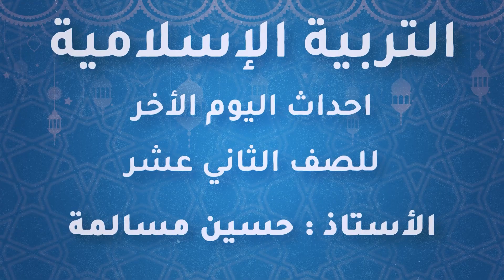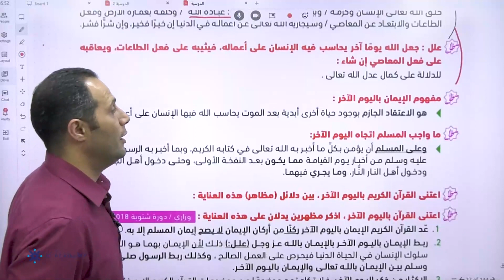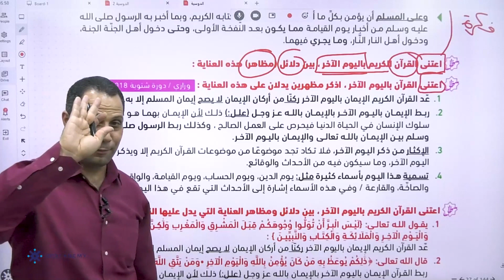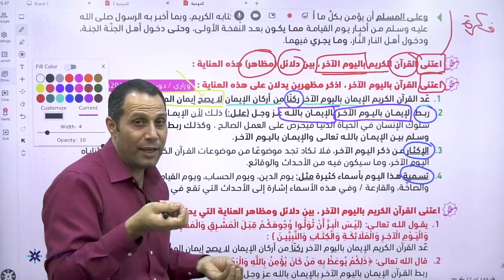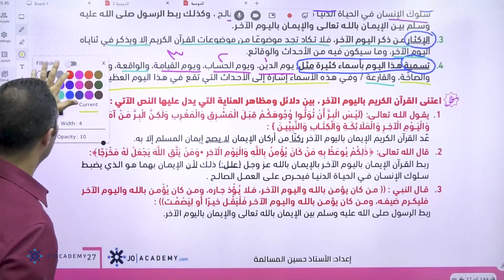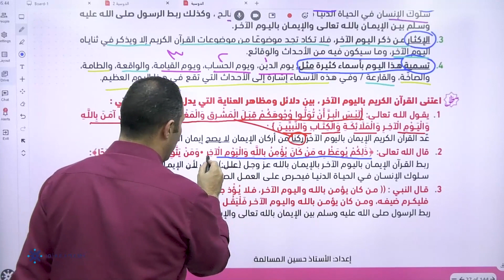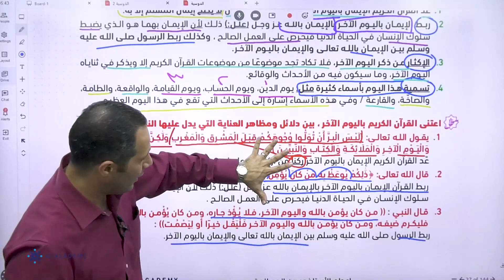شرح الدرس السادس - احداث اليوم الأخر︱التربية الاسلامية توجيهي 2022︱الأستاذ حسين مسالمة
شرح الدرس السادس - احداث اليوم الأخر في مادة التربية الاسلامية توجيهي 2022 للأستاذ حسين مسالمة